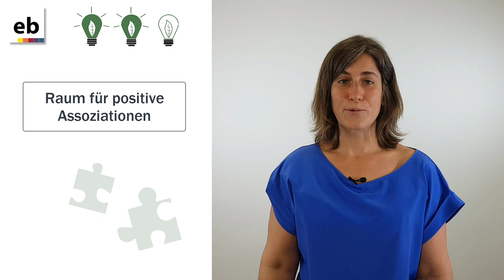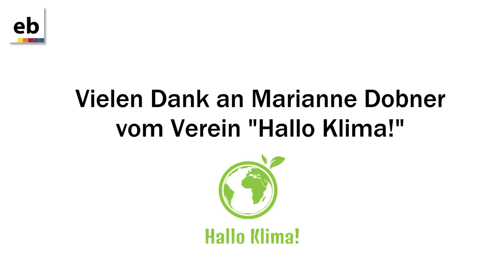3 Tipps für die Klimaschutzbildung (Teil 3)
Wie Klimaschutzbildung mit Erwachsenen gelingen kann, erklärt Marianne Dobner von Hallo Klima! Im dritten Teil der Videoserie „Klimaschutzbildung umsetzen“ von erwachsenenbildung.at stellt die Expertin drei Tipps vor: Gefühlsräume bereitstellen, Raum für positive Assoziationen wecken, Selbstwirksamkeit spürbar machen.

00:00 Intro
00:56 Tipp 1: Gefühlsräume bereitstellen
03:52 Tipp 2: Raum für positive Assoziationen wecken
04:19 Tipp 3: Selbstwirksamkeit spürbar machen

Mehr zum Thema Klimaschutz und darüber, wie die Erwachsenenbildung mit dem Klimawandel umgeht, finden Sie im Dossier Klimaschutz und Nachhaltigkeit in der Erwachsenenbildung:

Bleiben Sie auch auf Twitter und Facebook zum Thema Erwachsenenbildung in Österreich am Laufenden: